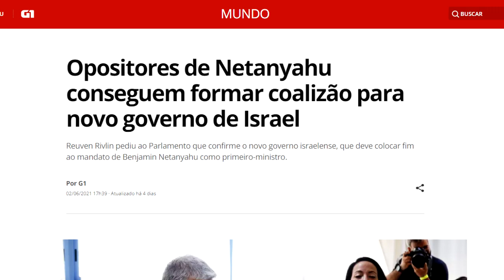Professor analisa formação de coalização em Israel que deve tirar Benjamin Netanyahu do cargo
Em entrevista à TV Democracia nesta segunda-feira (07), o historiador, professor da Universidade Federal do Rio de Janeiro (UFRJ) e coordenador do Núcleo Interdisciplinar de Estudos Judaicos da universidade, Marcelo Gherman, comenta a formação de uma coalizão em Israel que deve formar um novo governo no país, que deve impor o fim dos 12 anos de mandato de Benjamin Netanyahu como primeiro-ministro israelense.

Gherman também comenta na entrevista a relação do Governo do Brasil, atualmente comandado por Jair Bolsonaro (sem partido), com o de Israel.

💡 ACESSE JÁ!